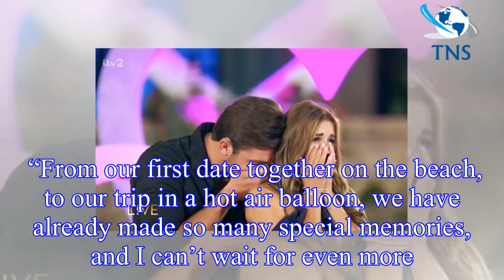Love Island 2018: Dani Dyer and Jack Fincham make history as winners - Here’s how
Tonight Love Island fans tuned in to see fan favourites Dani and Jack crowned this year’s winners
 Alongside sharing the prize money of £50,000, Dani and Jack have made Love Island history
 They are